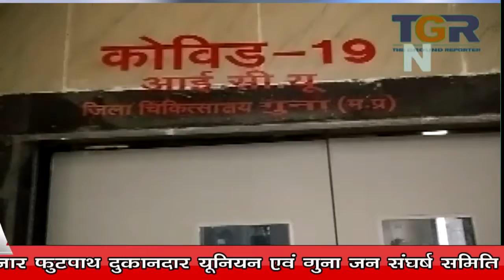लाखों से बनाया कोविड वार्ड पड़ा है बंद